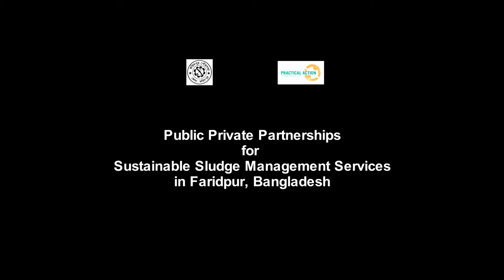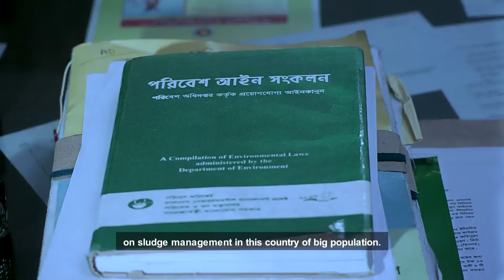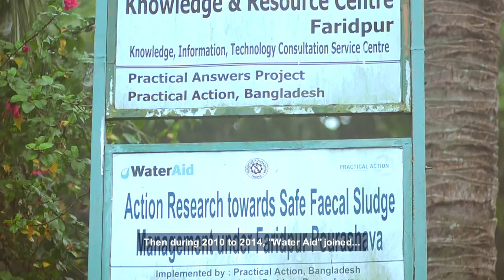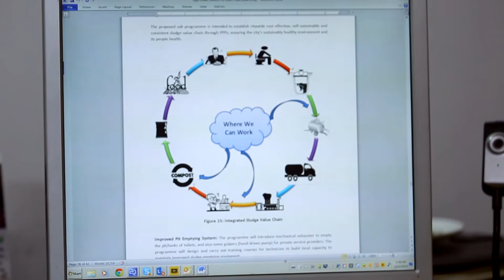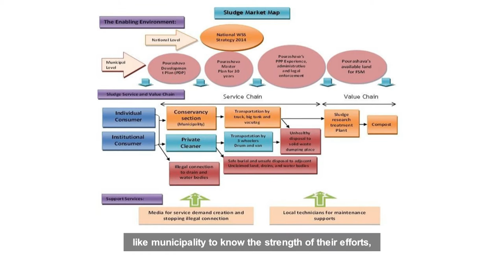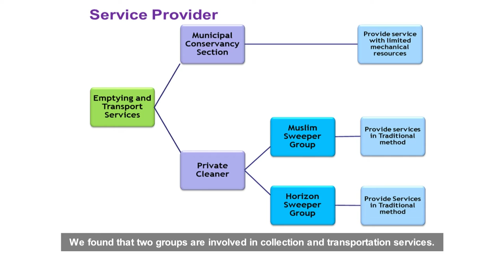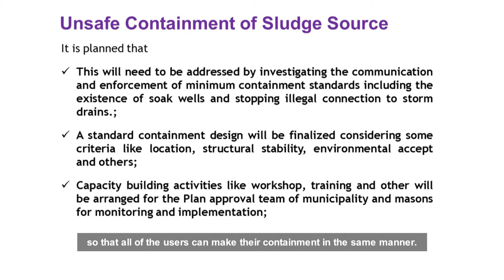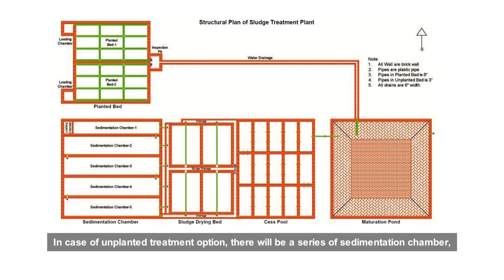Faecal Sludge Management project in Bangladesh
In Bangladesh improved sanitation consists largely of latrines and septic tanks. Human waste from these facilities is dumped untreated in waterways or down drains, causing alarming health risks to all. In the Faridpur district of Dhaka, Practical Action is working with the government, pit emptiers the private sector, local development partners and other organisations to install a faecal sludge management system.

Country: Bangladesh
Language: English and Bangla with subtitles